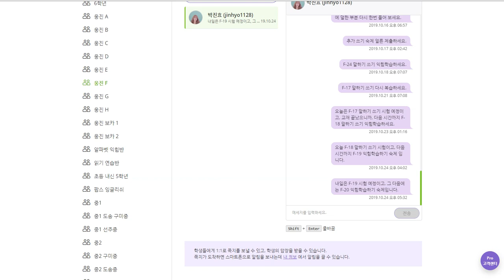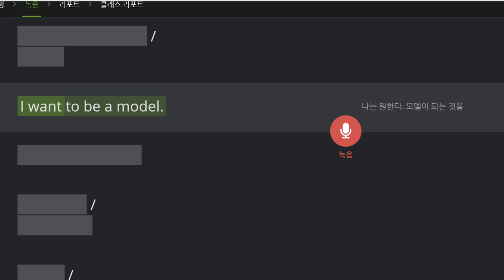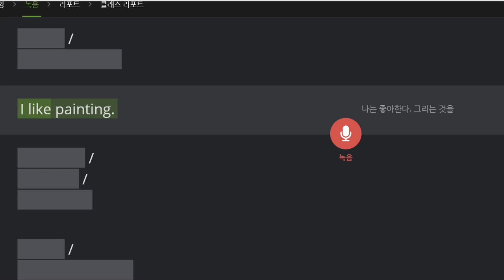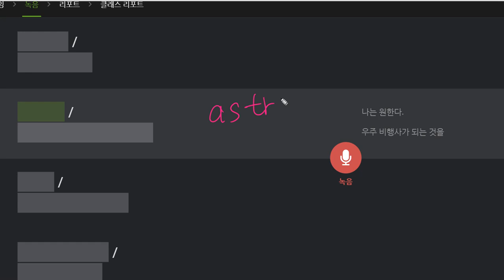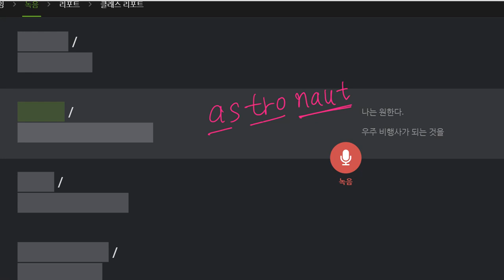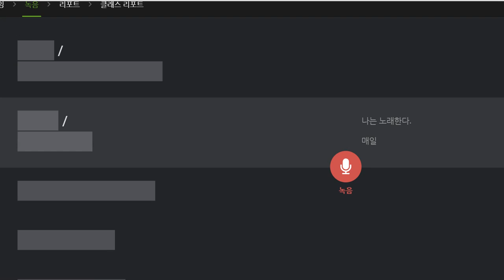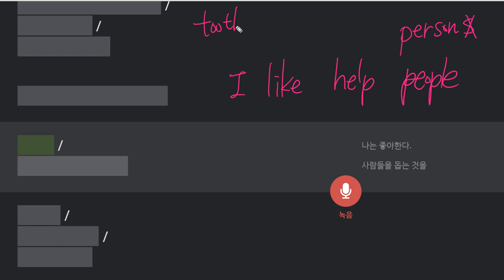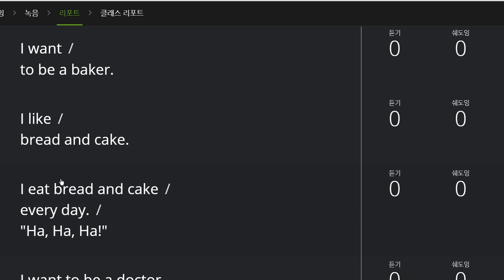박진효 2019 10 25 일대일